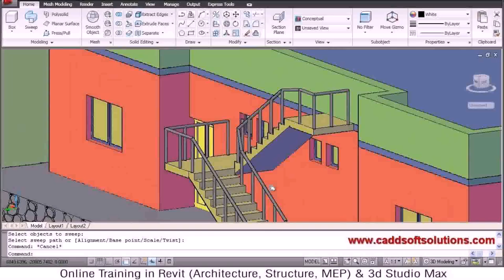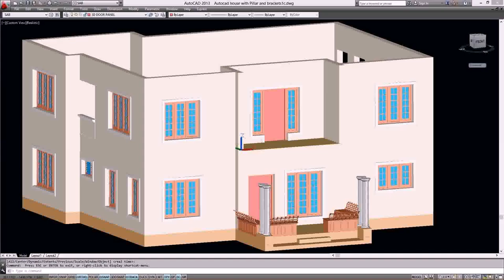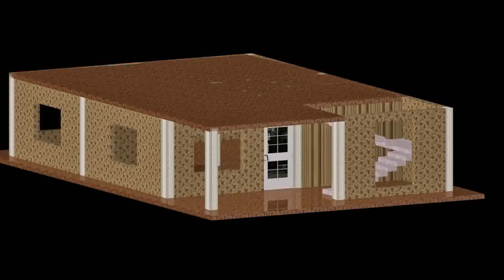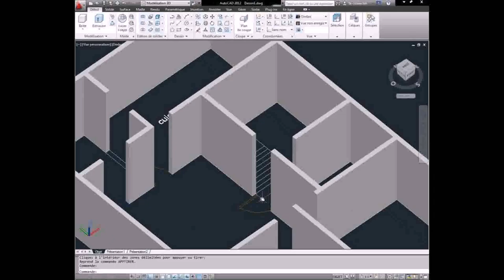House Plan By Autocad - Gif Maker DaddyGif.com (see description)